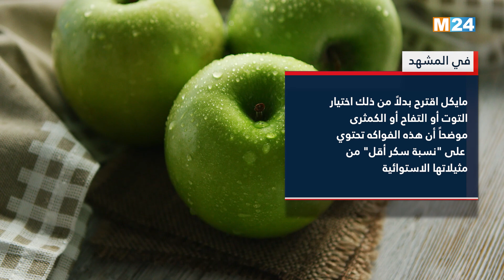في المشهد - فواكه قد تعيق خسارة الوزن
لمتابعتنا

لتحميل التطبيق